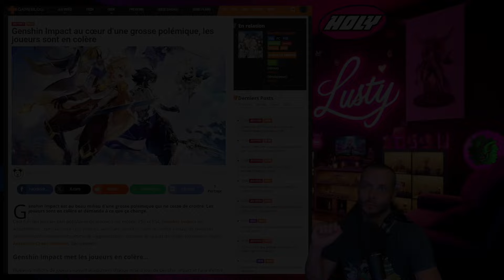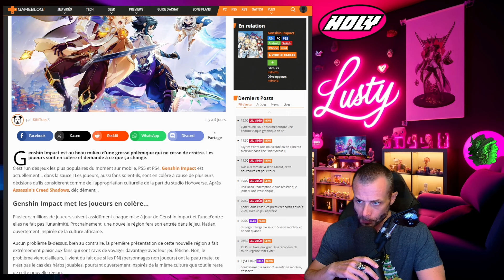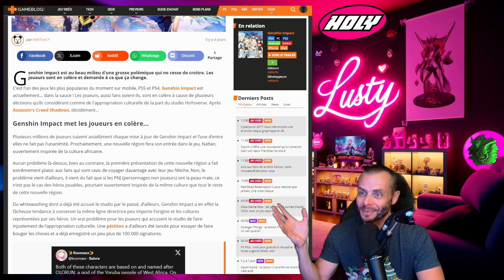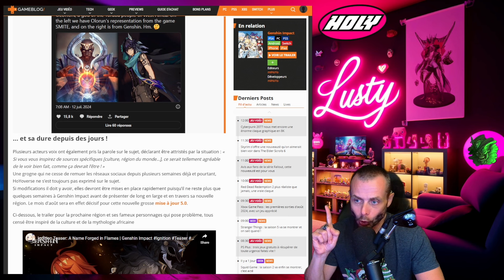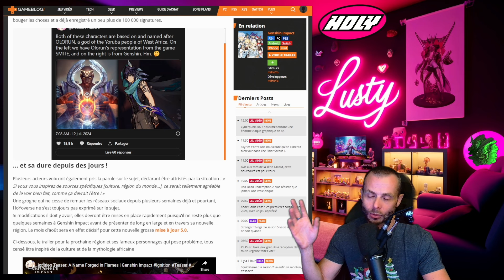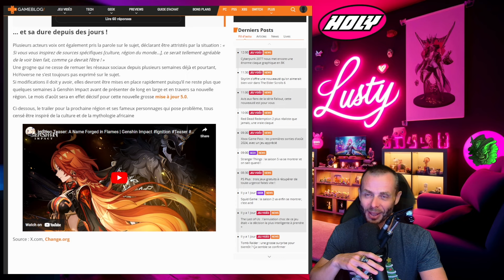Genshin Impact au cœur d’une grosse polémique !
Genshin Impact est au beau milieu d'une grosse polémique qui ne cesse de croitre. Les joueurs sont en colère et demande à ce que ça change.

C’est l’un des jeux les plus populaires du moment sur mobile, PS5 et PS4, Genshin Impact est actuellement… dans la sauce ! Les joueurs, aussi fans soient-ils, sont en colère à cause de plusieurs décisions qu’ils considèrent comme de l'appropriation culturelle de la part du studio HoYoverse. Après Assassin's Creed Shadows, décidément…